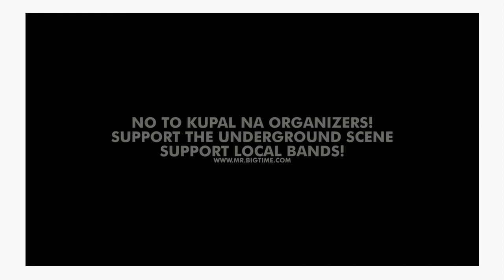Mga Pagsubok o Problemang Hinaharap ng mga Musikero - Pag-Usapan Natin 'Yan #03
Masayang tumugtog. Unang Episode palang ng Pag-usapan Natin 'Yan, sinabi ko na yan! Ibang klase ang pakiramdam ng makatugtog ka kasama ng banda mo sa harap ng maraming tao. Naibabahagi mo ang mga sariling kanta mo sa iba at nakakasalamuha ka pa ng ibang musikero. Pero hindi sa lahat ng oras ay puro saya lang. May mga hinaharap rin kaming mga problema at pagsubok. At 'yan ang tatalakayin natin ngayon. Kaya tara, pag-usapan natin ang mga pagsubok o problemang hinaharap ng mga musikero.

Maraming salamat pala kay Elgin Perez, at kay Sherann Doon.

Pakinggan ang bagong kantang nilabas ko, ang Nandito Lang Ako

PS Pardon my voice here, medyo masama ang atake ng allergic rhinitis haha

ENJOY!  PS Please stay indoors and keep safe. Okay?